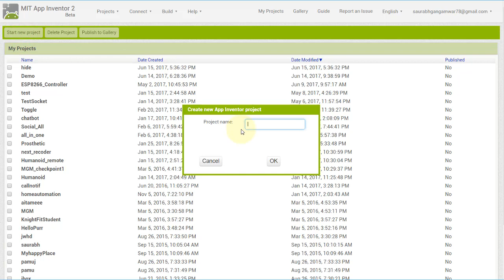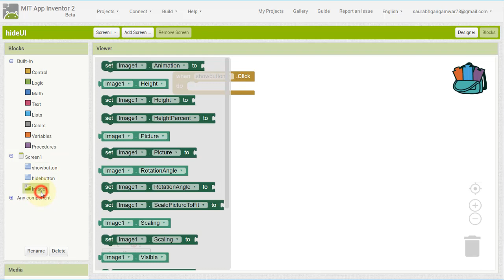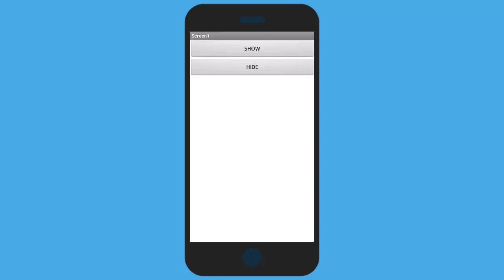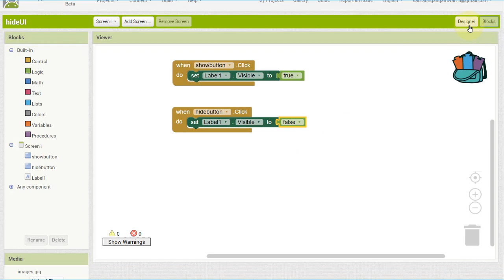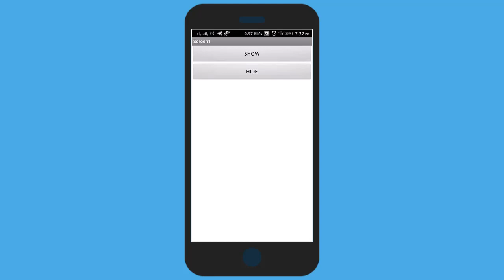Hide UI elements in MIT app inventor 2 | part 2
In this video, I will show you how to hide & show UI elements like Labels, images on button click.
checkout my friends channel for Automobile & Technology Lovers